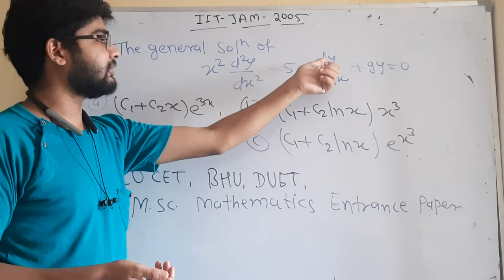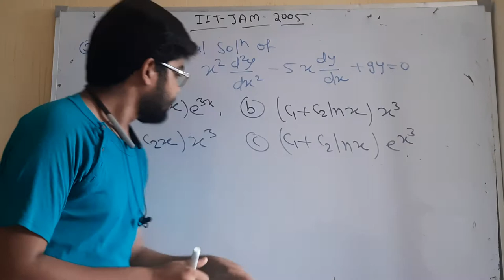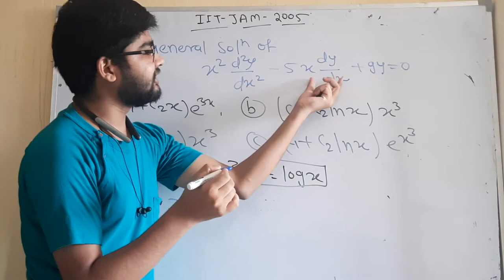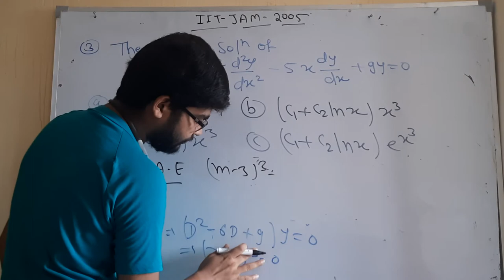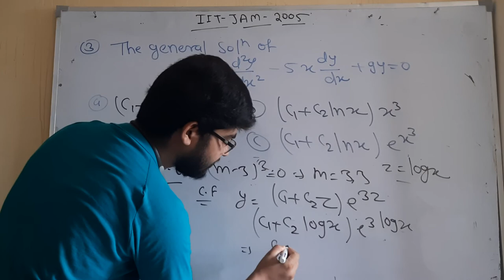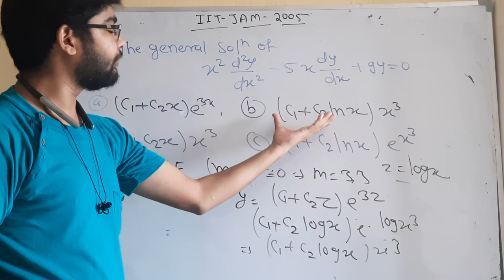how to solve linear differential equation with variable coefficient